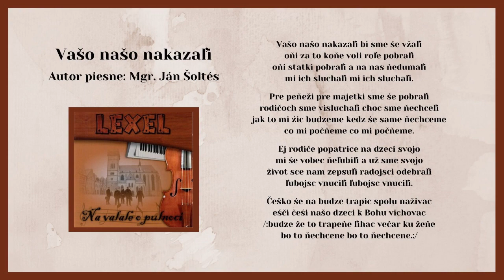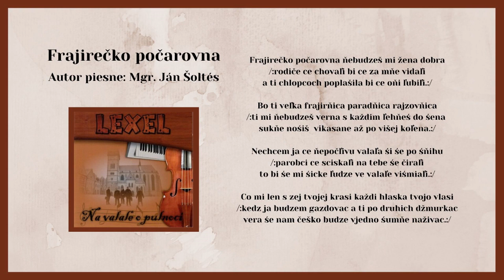LEXEL, Vašo našo nakazali, Frajirečko počarovná, autor Mgr. Ján Šoltés, ľudové, Videorohaľ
00:00 Vašo našo nakazali
02:48 Frajirečko počarovná